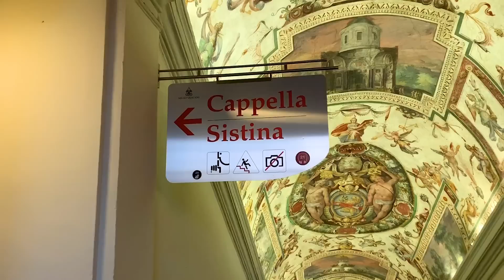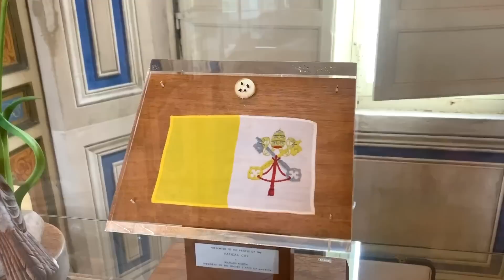What Would You Do in ITALY? | Behind The Braids Ep 107 with Brooklyn and Bailey and Kamri Noel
In today’s BehindTheBraids, come along with us as we take a trip to Rome! How do you think Daxton and Paisley will like Rome, Pompei, Sorrento, Positano, and the Amalfi Coast? ✈️

✅ Keep up with the Hairitage website for launch dates and updates

BrooklynAndBailey were so excited to take this trip, I know they’ve been working so hard at Baylor! Kamri has also been super busy with school, and the release of her new show! If you haven’t heard, she spent a lot of time in LA this year filming a show for Brat TV called “Crazy Fast”, here on YouTube! It actually turned out SO good, we’re so incredibly proud of her!

We missed Rylan SO much! She couldn't make this trip as she couldn't miss a full week of private school, so Shaun’s mom was able to take her place. It was her first time back to Europe in 35 years, and Asa and my parents were able to meet up with us as well.

We stopped by so many iconic, stunning spots in Italy! We saw the Pantheon, Trevi Fountain, Spanish Steps, Roman Colosseum, and we were even able to check out the LDS Temple in Rome! Seriously you guys, this is the most beautiful place on the planet! I swear, everywhere that you look in Italy, you’re looking at something stunning, with so much history behind it! Not to mention, the pizza and gelato, which are probably the best I’ve ever had! 🍕

Please be sure to click the "🔔" next to the SUBSCRIBE button, to join our Notification Squad for PowerHour each week, and leave a comment below telling me if you’re ready for Christmas!

💋's -Mindy